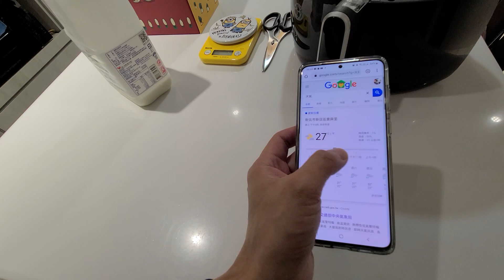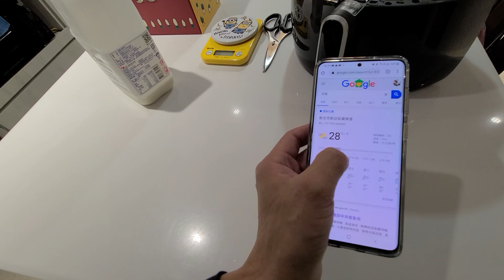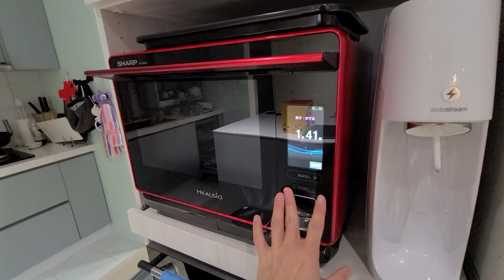早餐日常｜今天吃姊姊最愛的蒸餃...新來來牌！